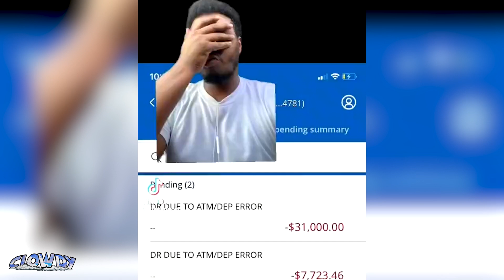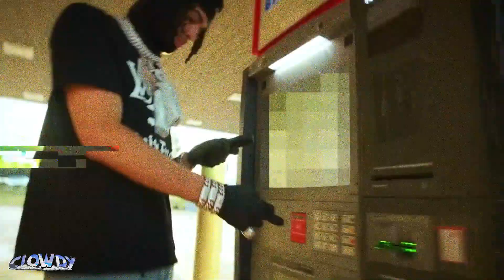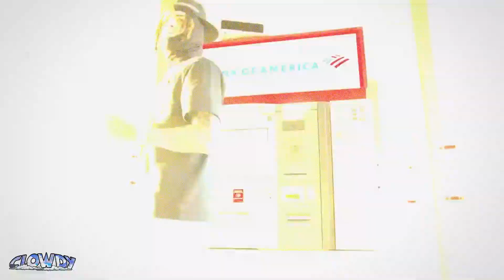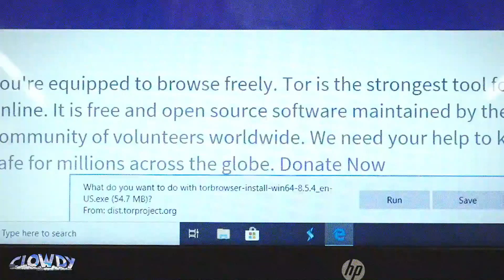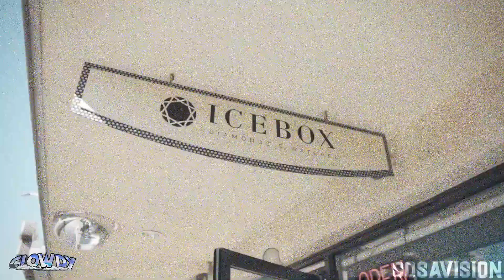Chase Cash Method Is CRAZY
CLOWDYHORROR :
CLOWDYPLUG :

Today we are talking about Bernie Mac Would Be Disappointed

Timestamps:
0:00 Intro
0:20 The Chase Cash Method Epidemic
1:00 Full Breakdown
6:00 Final Thoughts